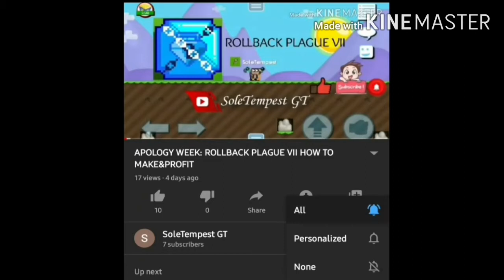GROWTOPIA: BUYING 400K GEMS FOR 4DLS+ ( WITH FRIENDS )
In this video  you will see how to buy drop gems and you'll  see my friend collect them and buy neon wing...

And What are you waiting for???
Come and join us and let's have a fun !!!